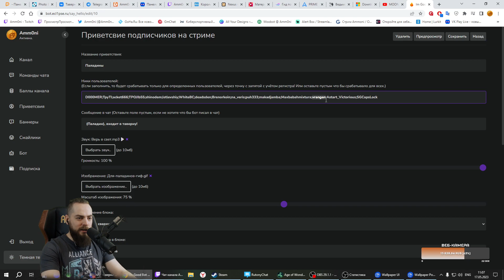AoW4 макс. сл. (#12) ФИНАЛ 5мир !boosty | День носителей хаоса